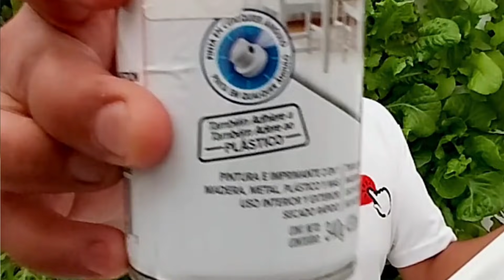SISTEMA HIDROPONICO VERTICAL [100 LECHUGAS EN 2m²] o mas ! ! !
Ahora puedes ser miembro de mi canal ! ! !
Si la falta de espacio es lo que te impide iniciarte en la hidroponía, este sistema hidropónico vertical es para ti...

🔔 Aqui podras encontrar todo lo necesario, desde libros hasta invernaderos:

✅ Todo lo que ocupas para tu Sistema Hidroponico:
LANA DE ROCA
MEDIDOR DE PH/TDS
SOLUCION NUTRITIVA:
- Jungle Juice
BOMBA SUMERGIBLE
BOMBA DE AIRE

🙋‍♂‍ GRACIAS POR TU TIEMPO, QUE TENGAS UN EXCELENTE DIA.

Si tienes alguna duda puedes dejarla en la sección de comentarios y tratare de responder a la brevedad posible.

Saludos . . .

DESCARGO DE RESPONSABILIDAD: este video y la descripción pueden contener enlaces de afiliados, lo que significa que si hace clic en uno de los enlaces de productos, recibiré una comisión de las compras que califiquen.